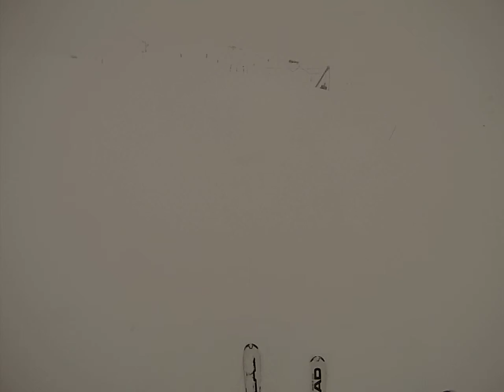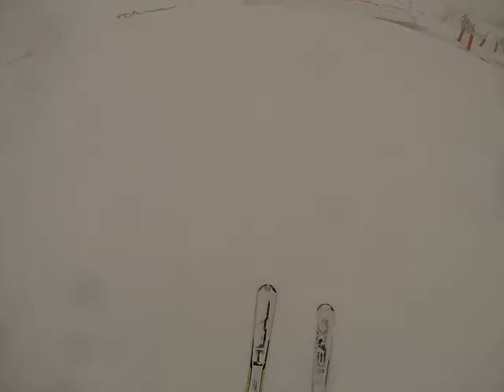Ski Accès VIP test ski à La Mongie 10